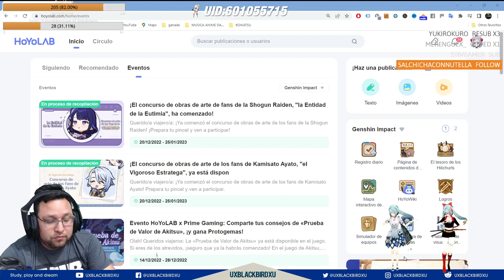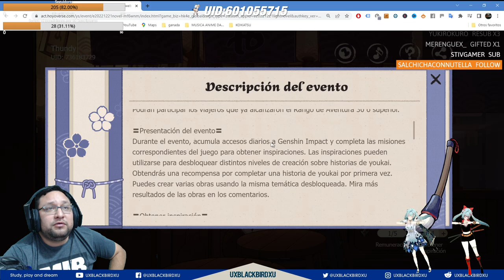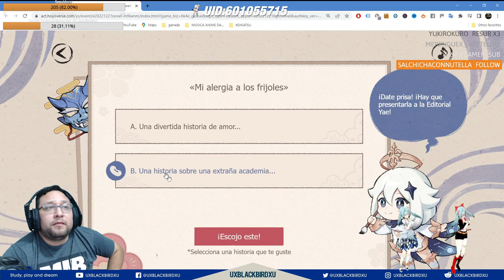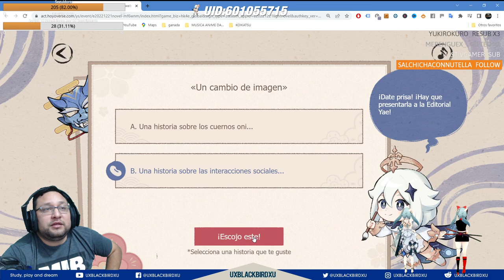HISTORIAS DE LOS YOKAIS evento web 👈 | 🌴 Genshin Impact🌴| 120 PROTOGEMAS